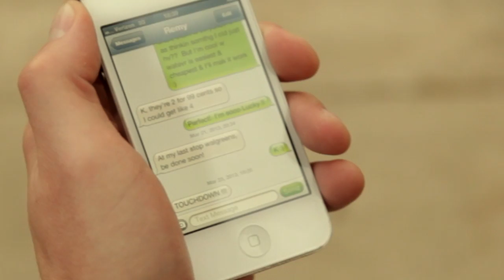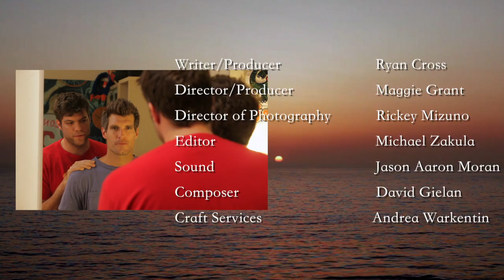The Proposal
A romantic comedy about a guy who tricks his girlfriend into thinking he doesn't believe in marriage so he can surprise her when he proposes and all the funny encounters along the way.